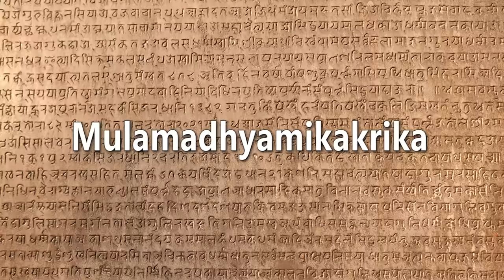Are all things empty? - Nagarjuna & The Buddhist Middle Way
We're finally doing Buddhism! In this episode, we explore the teachings of the Buddhist philosopher Nagarjuna and his school, known as Madhyamika, or "The Middle Way".

Sources/Suggested Reading:

Siderits, Mark & Shoryu Katsura (Translated by) (2013). "Nagarjuna's Middle Way: The Mulamadhyamakakarika". Classics of Indian Buddhism. Wisdom Publications.

Westerhoff, Jan (2009). "Nagarjuna's Madhyamaka: A Philosophical Introduction". Oxford University Press.

Ziporyn, Brook (2016). "Emptiness and Omnipresence: An essential introduction to Tiantai Buddhism". Indiana University Press.